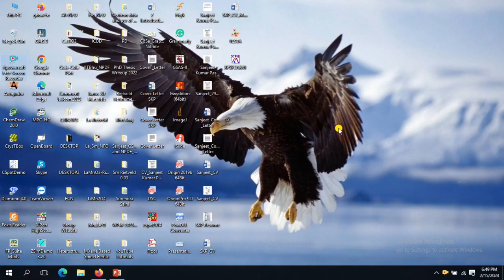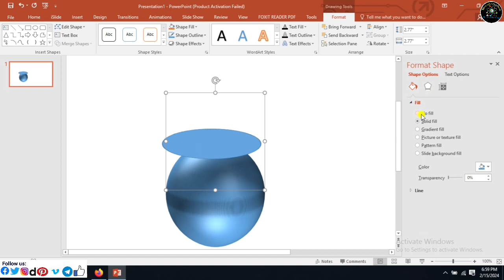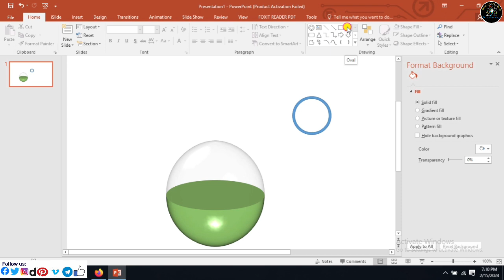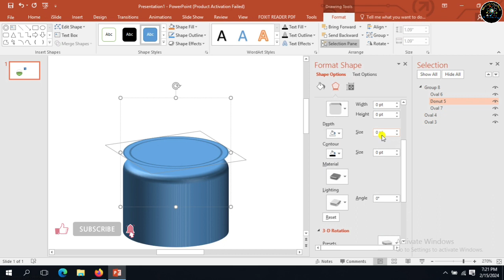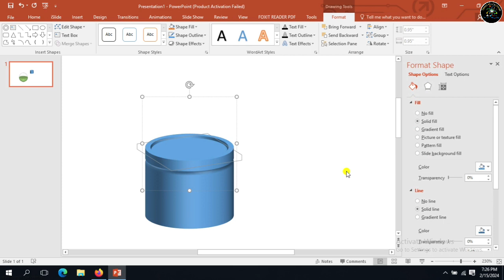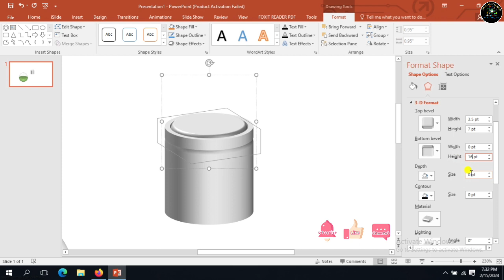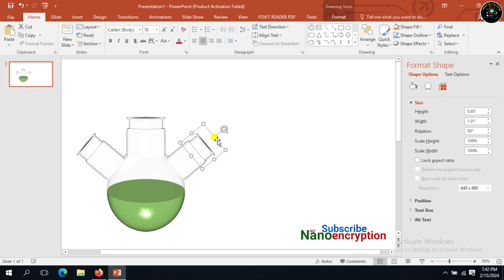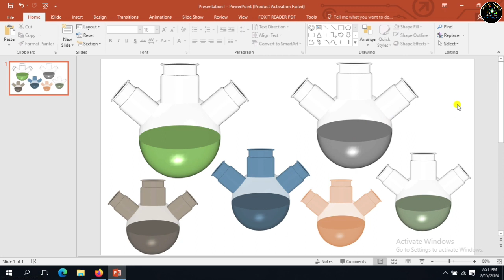How to draw Chemical Glass Instruments using Microsoft PowerPoint